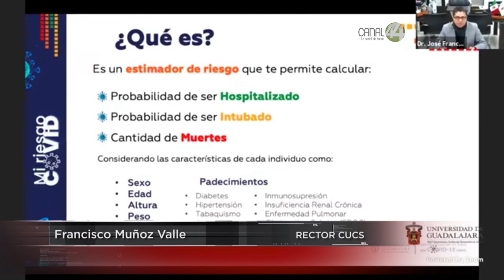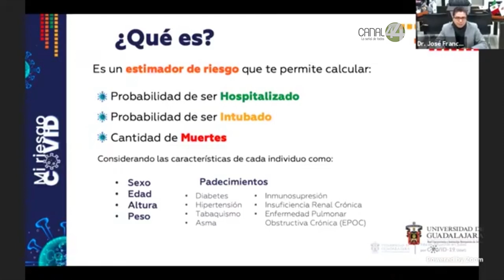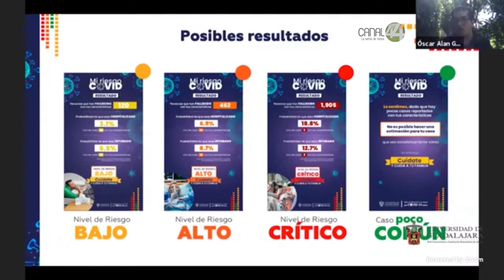Presentan herramienta digital que calcula riesgo de salud en caso de infectarse de COVID19